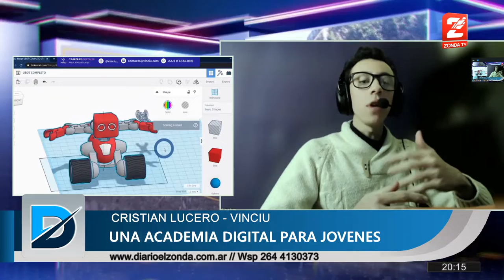Cristian Lucero, VinciU: Plataforma estudiantil en nuevas tecnologias para jovenes